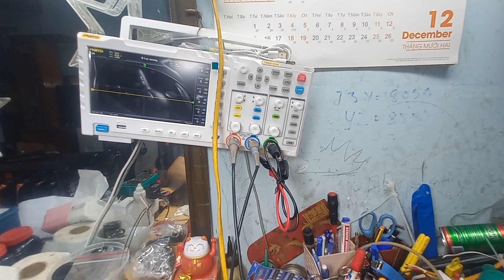Micro BBS, cố gắng thay linh kiện cuối cùng, thạch anh dao động, xong máy vẫn không chịu chạy